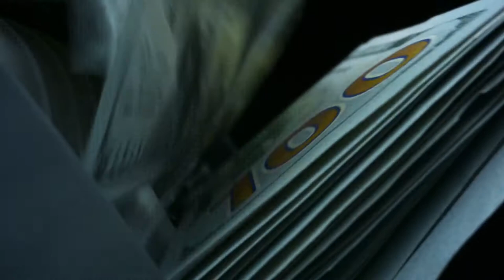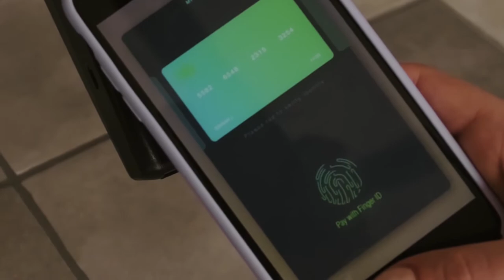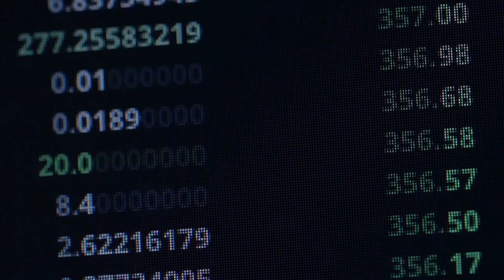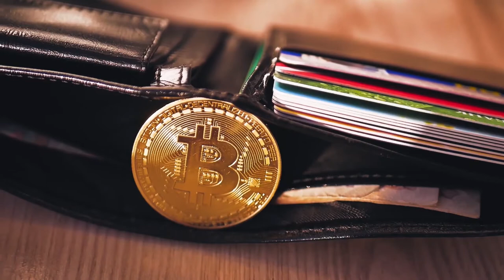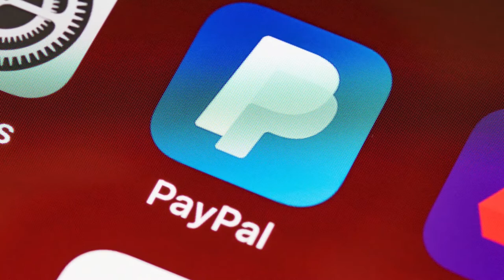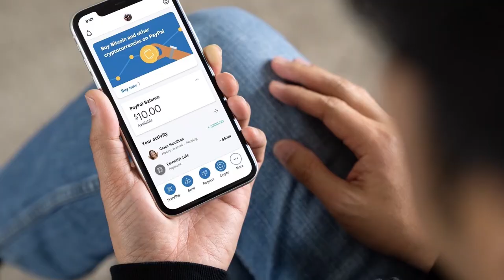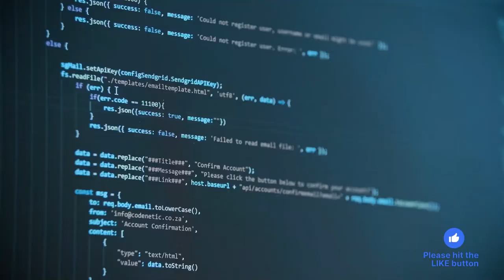From Idea To Reality - The PayPal Story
PayPal is known to be one of the most successful payment systems in the world. It is available in over 202 countries with around 203 Million active users. Can you believe that there are over 770,793 websites currently accepting payments with PayPal, and this number just keeps growing day by day? The brand employs around 23,000 workers around the world and makes a revenue of $17.77 billion in a year.

This is the story of how PayPal was founded and grew to be what it is today, a multibillion-dollar company. The brand was originally founded by Max Levchin, Peter Thiel, Luke Nosek, and Ken Howrey back in 1998 and it was initially known as Confinity, a money transfer service.

PayPal changed the entire game of payments, everyone preferred it - it was much more convenient and smoother than traditional methods of transfer such as cheques back in the 90s. In 4 years post its launch, PayPal had already crossed the 100 million users mark and launched an app that allowed people to pay using their phones.

The success of the PayPal Mafia, even in their ventures outside of PayPal has set an aspiring vision for entrepreneurs to follow. Their unique model of creative innovation is quite unheard of. Every second the company processes more than $8,000 dollars, which comes to $315.3 million dollars every day making it the leader of its field with around 83.02% of the market share.
PayPal has also been able to partner with other alpha companies like Facebook, Google, Alibaba, Visa, MasterCard, Citi, and many more.
So to find out if PayPal was revolutionary in its approach or if it was just another run-of-the-mill startup watch this video till the end.